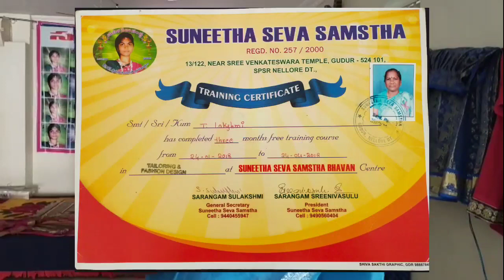SELF EMPLOYMENT at home to a poor ST women from SUNEETHA SEVA SAMSTHA. WOMEN EMPOWERMENT.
This vedio showes how Suneetha Seva Samstha working for women Empowerment to the POOR WOMEN.
SUNEETHA SEVA SAMSTHA.